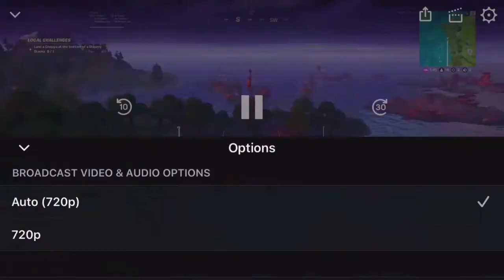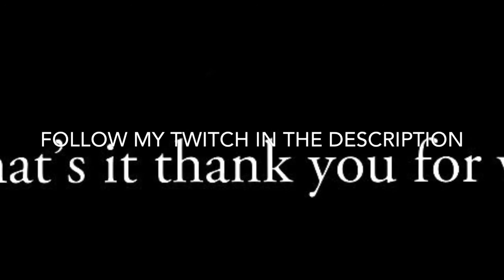Auqaman is Here (Fortnite Battle Royale)